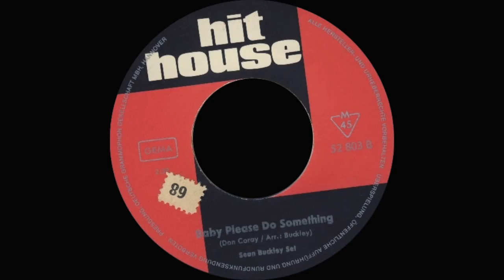Sean Bucley Set - Baby Please Do Something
SEAN BUCKLEY SET  |  BABY PLEASE DO SOMETHING  |  'HOLD TIGHT' B-SIDE 1966